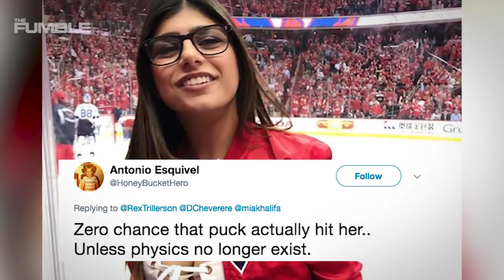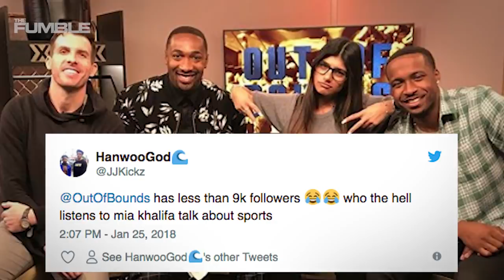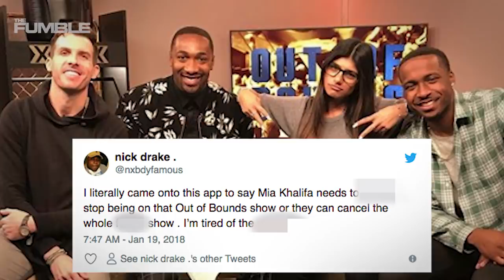Ex-Pornstar Mia Khalifa Hit By Playoff Hockey Puck On Her Milk Jugs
One of D.C.’s most avid sports fans, former pornstar Mia Khalifa, has experienced her share of heartbreak over the years. From the Nats, to the Caps continuous playoff disappointments, to the Redskins stinking it up. But last night, Khalifa got physically hurt by one of her teams. Please send thoughts and prayers in the comments below!